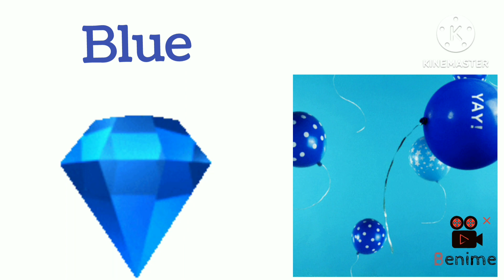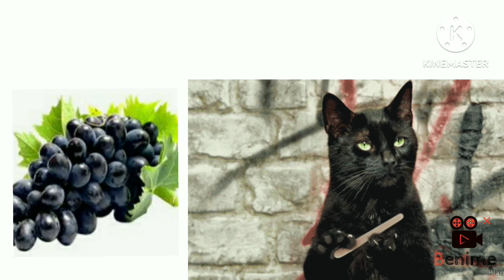Colours name in english and hindi with photo, रंगो के नाम हिंदी और इंग्लिश में, colours name.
Colours name in english and hindi with photo, रंगो के नाम हिंदी और इंग्लिश में, colours name, colours name with spelling, 10 colours name in Hindi aur English mein,
rango ke naam hindi english mein